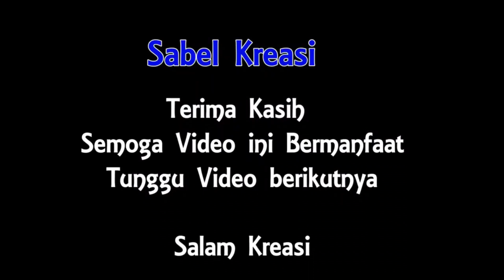SLITTER , ALAT PENGUPAS TUBE KABEL FIBER OPTIK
Assalamualaikum Wr.Wb
berjumpa kembali bersama  Sabel Kreasi yang kali ini membawakan tentang

Slitter jaket kabel serat optik adalah alat yang efisien dan sangat diperlukan untuk penghentian kabel serat optik. Ini dengan mudah memotong jaket kabel PVC menjadi dua kaya sebelum crimping, baik di aplikasi lapangan dan pabrik, waktu dihemat dan konsistensi dihasilkan dengan alat yang tepat dan inovatif ini.
Spesifikasi :
- Kategori : Slitter Tuber / Pengupas Jacket Kabel
- Tipe : Tube Mini
- Isi Dalam Paket : 1 pcs Slitter Tube Mini
- Kegunaan : Sebagai Pengupas Jaket Pada Kabel Sebelum di Crimping

Aplikasi :
- Fiber Optik Networking
- Slitter Tube Cable
Slitter ini alatnya kecil tapi fungsinya sangat besar untuk project FTTH
Oke..ikuti terus Videonya semoga video ini bisa bermanfaat

Wassalam